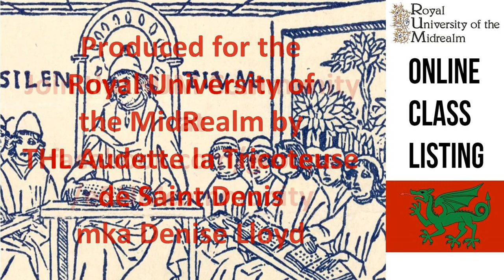How to Be a Local, Regional, or Kingdom Chatelaine in the SCA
Taught by Baroness Hillary of Langforde.for Being a Chatelaine, Local, Regional and Kingdom.  Part of the Day of Officers, Stewards and Ministers.